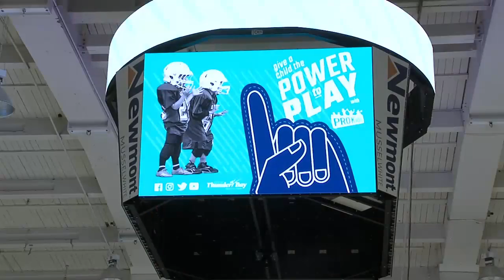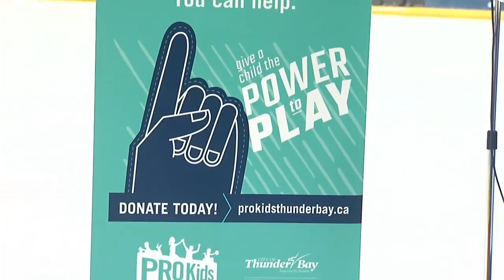TBT News Clips: PRO Kids launches 'Power to Play' campaign - Mar 31, 2022